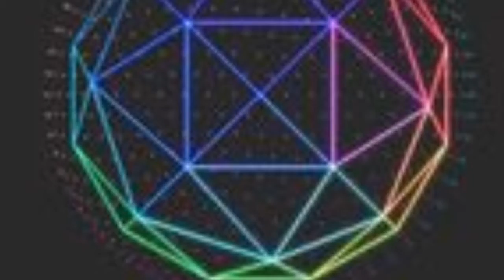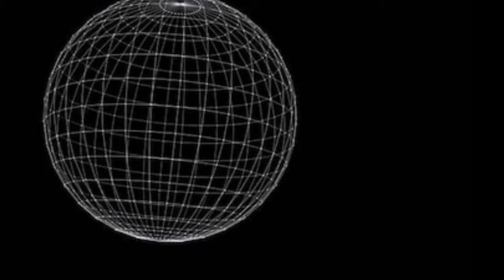Blissfully Round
Original piano composition